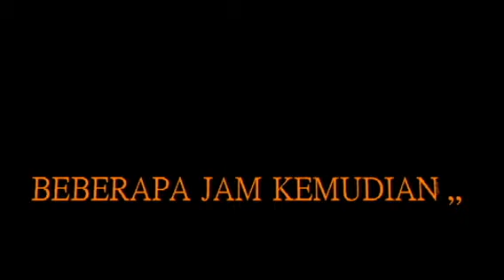H AGUS SALIM MKH